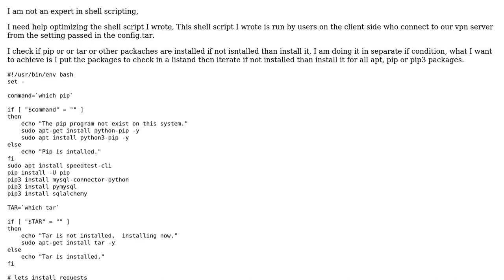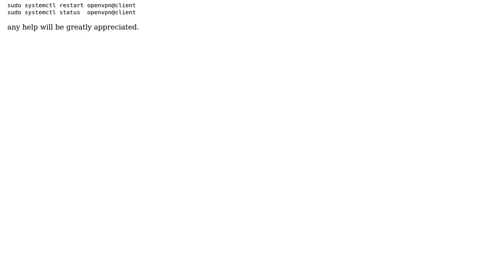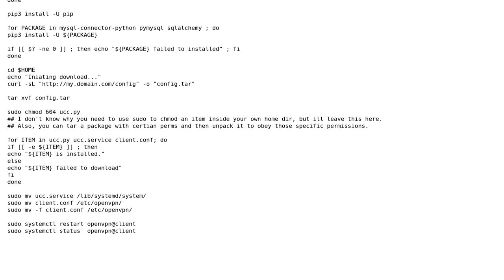How to put apt and python packages in a list and check if installed or not then install?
With thanks & praise to God, and with thanks to the many people who have made this project possible! | Content (except music & images) licensed under CC BY-SA | Music | Images & others | With thanks to user Chang Zhao user Arlion and the Stack Exchange Network Trademarks are property of their respective owners. You are responsible for your own actions.